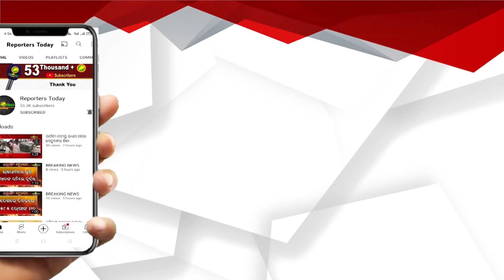ଗଁଦିଆ ବ୍ଲକ ଅଧ୍ୟକ୍ଷାଙ୍କୁ ବିଜେଡିରୁ ନିଲମ୍ବିତ